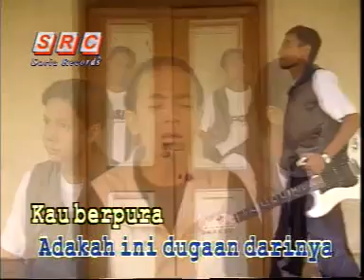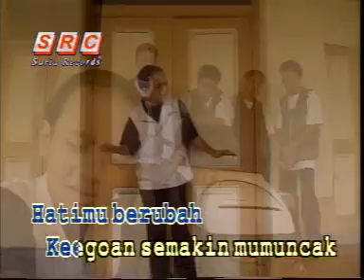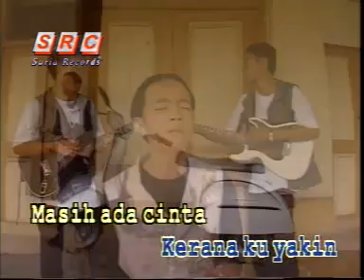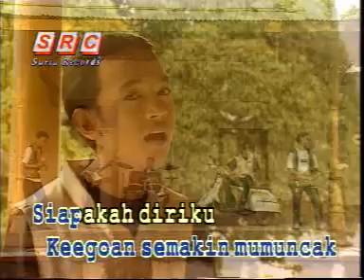NEW BOYZ - Masih Ada Cinta